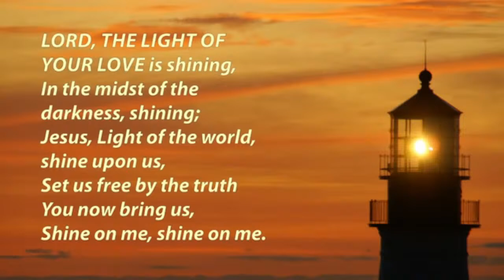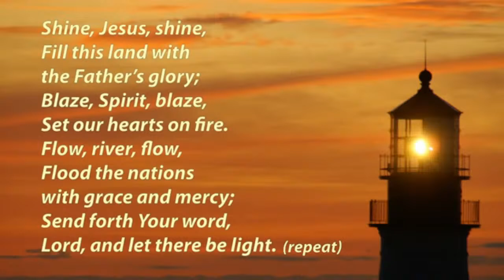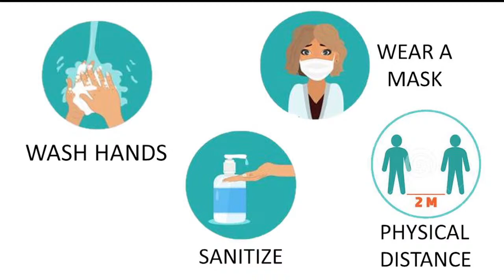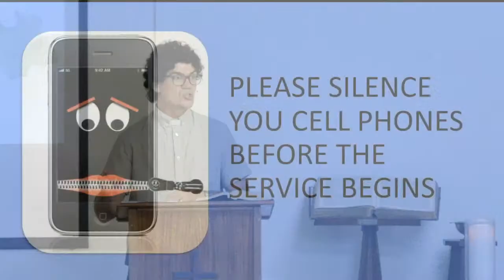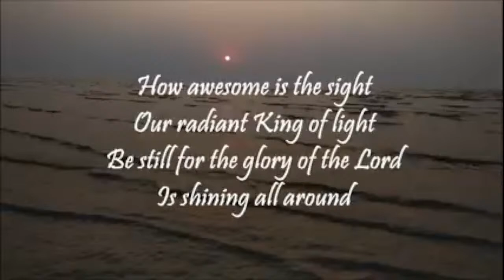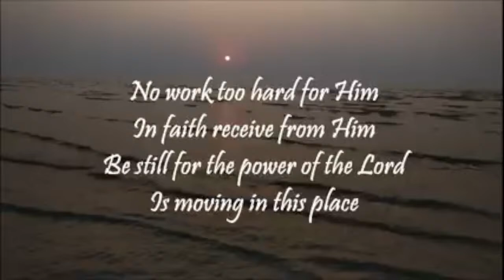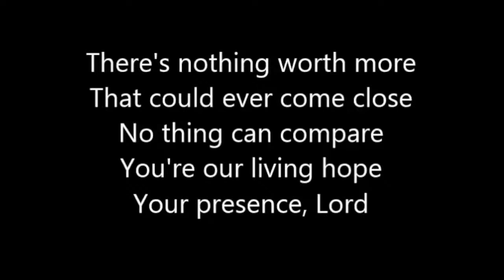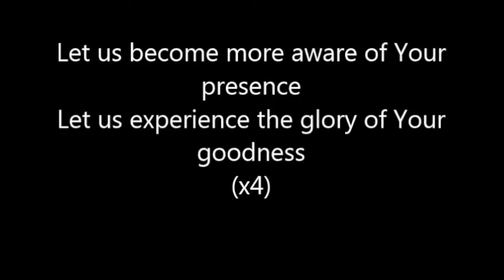Lyttelton Methodist Church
The Holy Spirit Empowers God's Church
07 November 2021